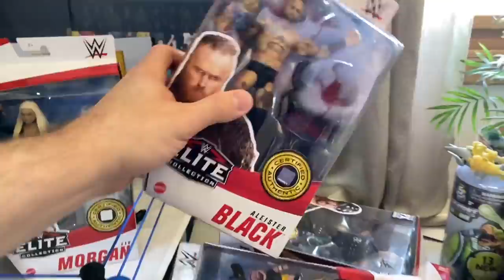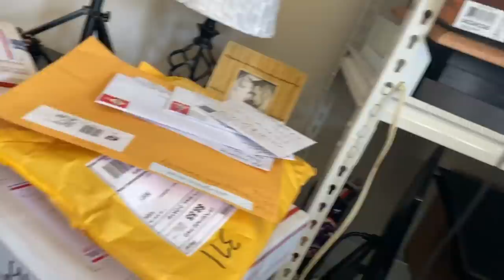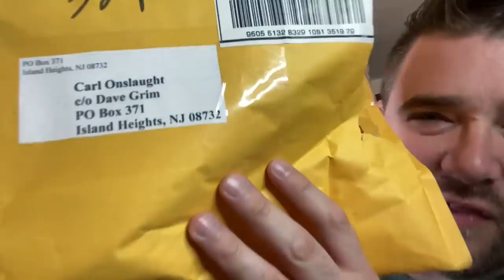SHE SAW EVERYTHING... I DIDNT KNOW SHE WAS THERE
Grim and Tina react to hilarious fanmail and Unboxing WWE Wrestling elite action figures from Mattel in this day in the life of Grims toy show vlog